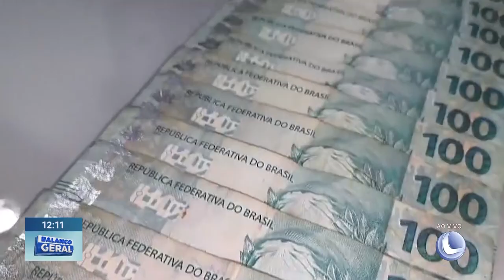Ação Policial em GV: Homem Preso com Arma e Munições Chuta Viatura e Danifica parte da Estrutura.